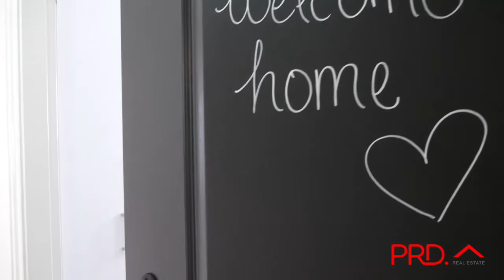7 Carole Drive, Kootingal NSW 2352 - For Sale! Mark Sleiman - PRD Tamworth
Incredible family home in gorgeous Kootingal. Do not miss this opportunity! Phone PRD Tamworth, Mark Sleiman & Suellen Marsh today!